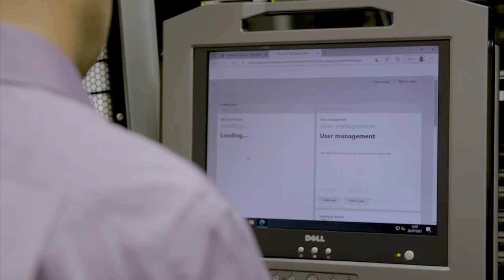Vodafone Business - Business Reimagined | GMIT